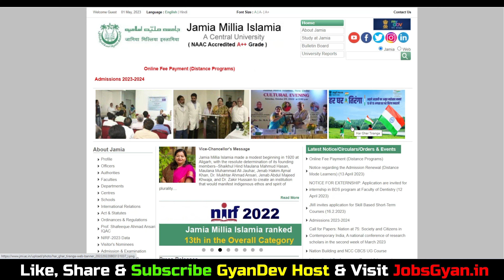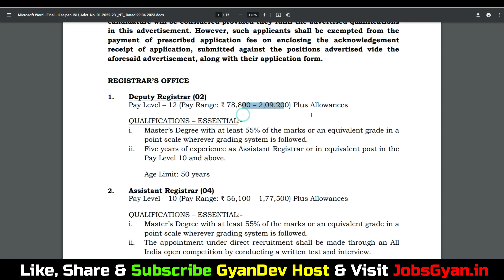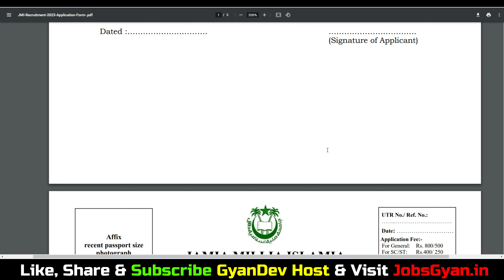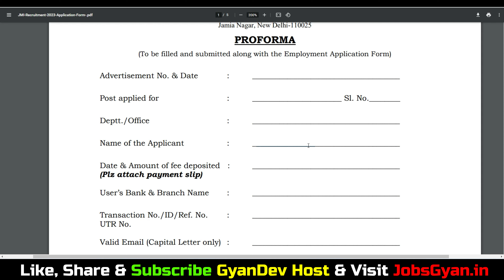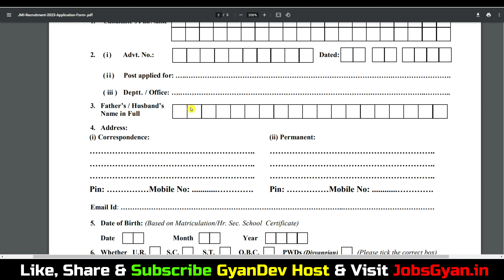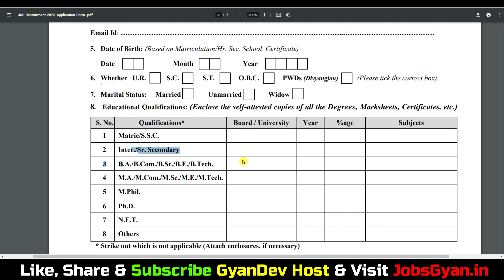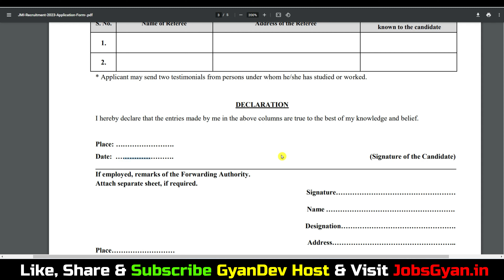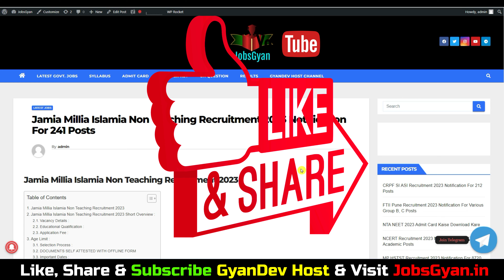Jamia Millia Islamia Recruitment 2023 Form Kaise Bhare | Jamia Millia Islamia Form Fill Up 2023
Jamia Millia Islamia Various Post Recruitment 2023 Form Kaise Bhare | Jamia Millia Islamia Form Fill Up 2023
Dosto, is video me maine aapko Jamia Millia Islamia Recruitment 2023 Form Kaise Bhare ke bare me jise dekhkar aap log is bharti k bare me puri jaankari step by step jaan payenge, i hope ye jaankari aapke liye faydemand rahegi. so do watch full video..
The Jamia Millia Islamia Non Teaching Recruitment 2023 Notification has been announced by Jamia Millia Islamia (JMI) University, Delhi. Candidates also search it as Jamia Millia Islamia Non Teaching Bharti 2023. Apply offline for Jamia Millia Islamia Non Teaching Vacancy 2023 Applicants who want to apply for Jamia Millia Islamia Non Teaching Notification 2023 should check out the complete details.

Aapka Dost
GyanDev Host